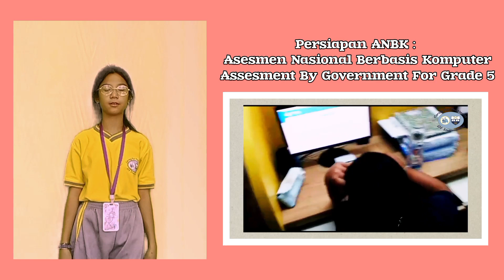Daily News Little Angels